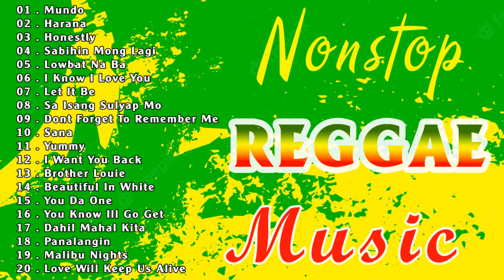TAGALOG REGGAE LOVE SONGS 2022 | MOST REQUESTED REGGAE MUSIC 2022 | TOP 100 REGGAE SONG 2022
01 . Mundo
 02 . Harana
 03 . Honestly
 04 . Sabihin Mong Lagi
 05 . Lowbat Na Ba
 06 . I Know I Love You
 07 . Let It Be
 08 . Sa Isang Sulyap Mo
 09 . Dont Forget To Remember Me
 10 . Sana
 11 . Yummy
 12 . I Want You Back
 13 . Brother Louie
 14 . Beautiful In White
 15 . You Da One
 16 . You Know Ill Go Get
 17 . Dahil Mahal Kita
 18 . Panalangin
 19 . Malibu Nights
 20 . Love Will Keep Us Alive
🌿 Follow Ramz Antigo:
* I hope you enjoy it and remember to share it.